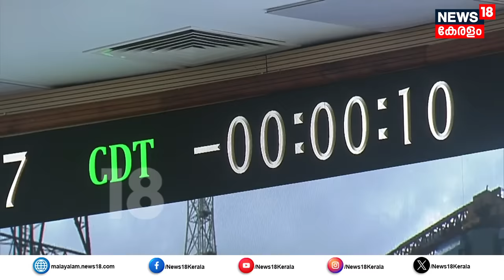3, 2, 1, 0... Indiaയുടെ നെഞ്ചിടിപ്പേറ്റിയ ആ Countdown ഇനിയില്ല! ISRO Scientist Valarmathi അന്തരിച്ചു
3, 2, 1, 0... രാജ്യത്തിന്റെ നെഞ്ചിടിപ്പേറ്റിയ ആ Countdown ഇനിയില്ല! ISRO Scientist Valarmathi അന്തരിച്ചു